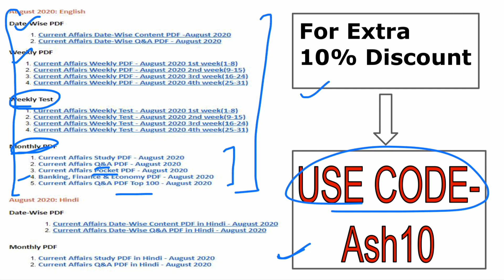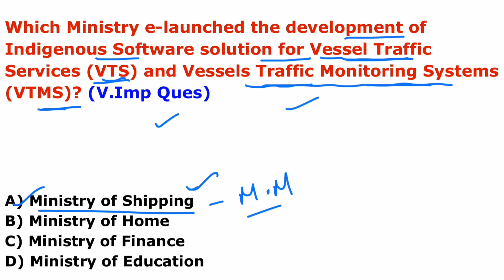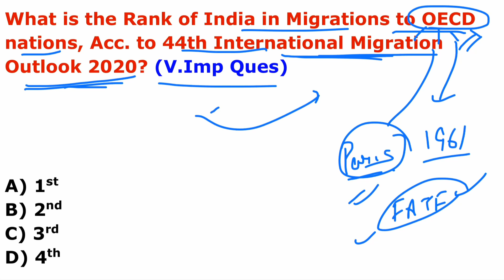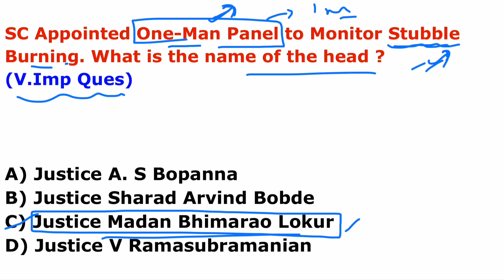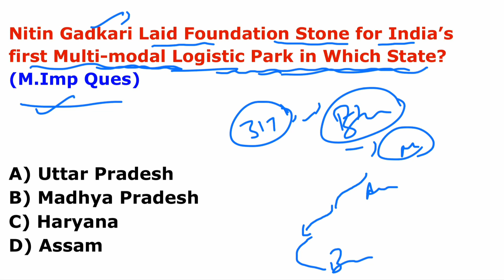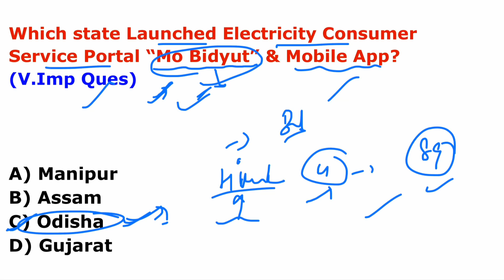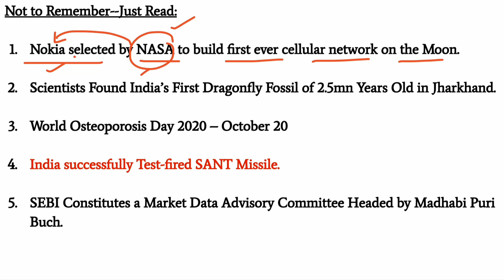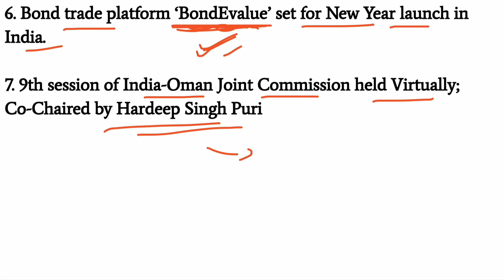Current Affairs 21 October 2020 English | AffairsCloud Today for All Exams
**Read Current Affairs 21 October 2020 - English**
In this video we will discuss the daily current affairs of October 21, 2020.
**AffairsCloud Excluded News 2020**
1.GA Questions Asked in IBPS Clerk Mains Exam 2020 – 90% Questions Covered by AC
2.GA Questions asked in SBI PO 2019 Main Exam
3.GA Questions asked in SBI Clerk Main Exam 2019
4.GA Questions asked in IBPS PO Main Exam 2019
5.GA Questions asked in RBI Grade B Prelims Exam 2019
6.GA Questions asked in IBPS RRB Clerk Mains Exam 2019
7.GA Questions asked in IBPS RRB PO Mains Exam 2019